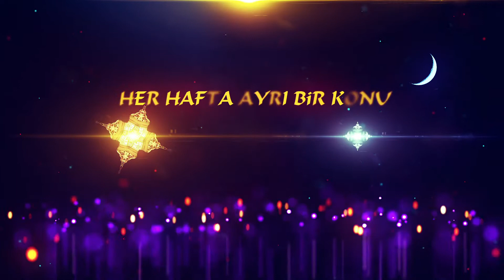TiviTürk Muhabbet Vakti 13